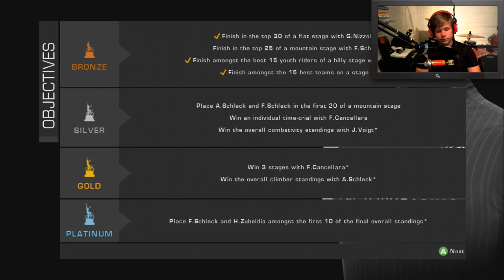Tour De France Game 2014 - Etape 8 - Blackout! (Danish)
Spørgsmål? Så tag lige et kig i beskrivlesen!! :)

Konsol Optager Hauppage HD PVR 2 Gaming Edition
PC Optager - Fraps
Redigeringsprogram - Sony Vegas Pro 12
Lydoptager: Sony Vegas Pro 12
Billede Redigering (Thumbnails, Banner og osv.) - Photoshop CS6